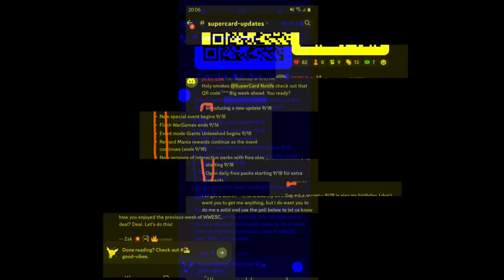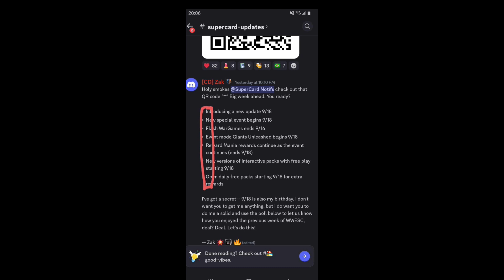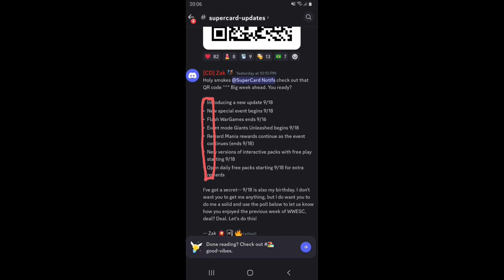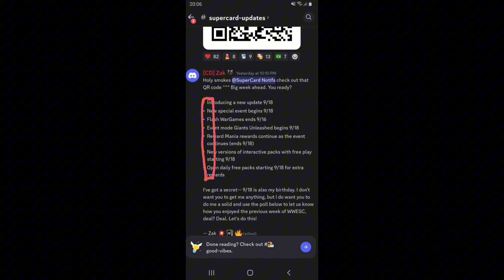NEW TIER REVEALED!! CARD REVEALS!! NEW EVENT MODE!! WWE SUPERCARD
NEW TIER CARDS! NEW GAME MODE!! WWE SUPERCARD